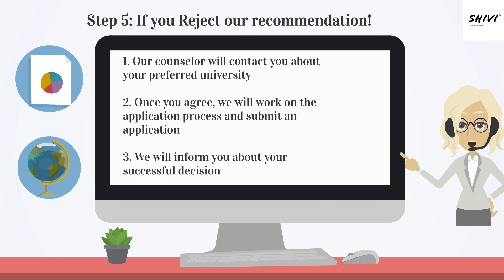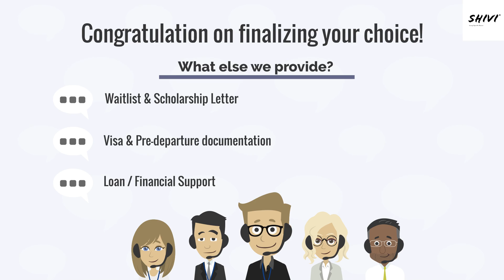Shivi your Study Abroad Partner